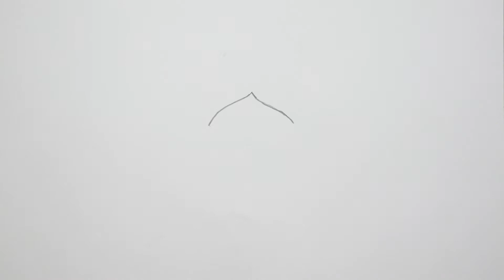How to DRAW A GIRL For Beginners Step By Step Easy Way | Drawing Girl Face | All Real Drawing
Enjoy every body this video.